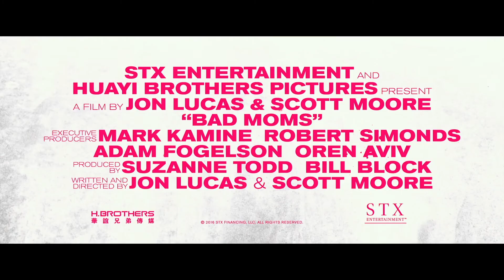Bad Moms Official Trailer STX Entertainment